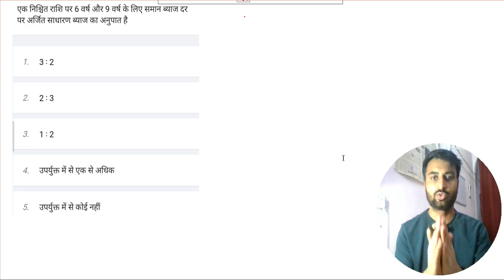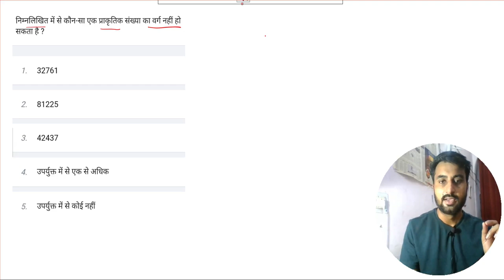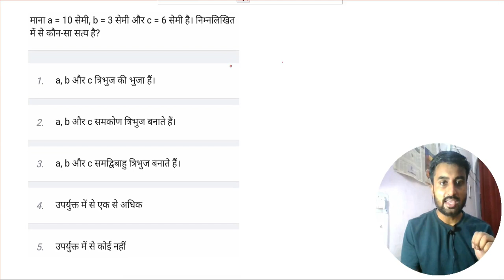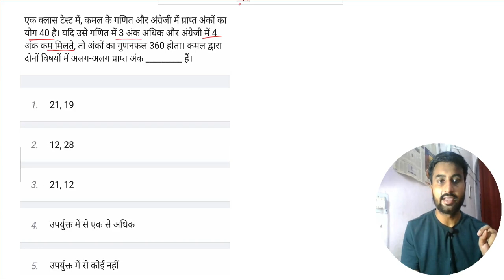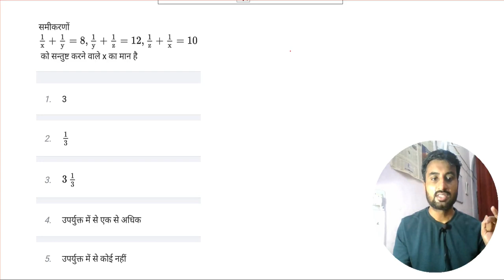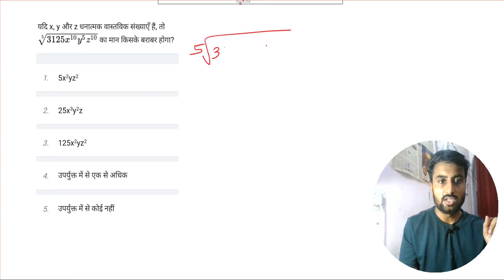BPSC 3.0 & 4.0 PRT MATHS MARATHON CLASS /बीपीएससी 3.0 और 4.0 पीआरटी गणित मैराथन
BPSC 3.0 & 4.0  PRT MATHS PRACTICE SET 2 /बीपीएससी 3.0 और 4.0 पीआरटी गणित मैराथन
Prepare for your BPSC teaching exam with this interactive math class! In this session, we will tackle challenging math questions commonly found in the exam. Get ready to sharpen your problem-solving skills and boost your confidence. Join us for a productive study session and enhance your math abilities for success in the BPSC teaching exam. Let's ace those math questions together!

इस इंटरैक्टिव गणित कक्षा के साथ अपनी BPSC शिक्षण परीक्षा की तैयारी करें! इस सत्र में, हम आमतौर पर परीक्षा में पाए जाने वाले चुनौतीपूर्ण गणित प्रश्नों से निपटेंगे। अपने समस्या-समाधान कौशल को तेज करने और अपना आत्मविश्वास बढ़ाने के लिए तैयार हो जाइए। एक उत्पादक अध्ययन सत्र के लिए हमसे जुड़ें और बीपीएससी शिक्षण परीक्षा में सफलता के लिए अपनी गणित क्षमताओं को बढ़ाएं। आइये मिलकर गणित के उन प्रश्नों का उत्तर दें!
बने रहें और अपने गणित कौशल में सुधार करें!